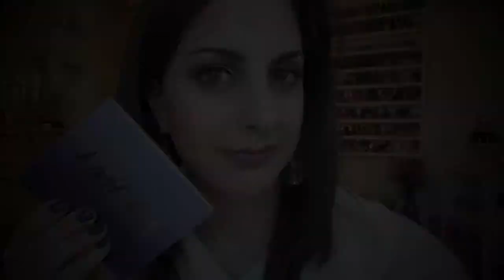Tarte Tartelette Palette Review♡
OPEN ME FOR FUN LINKS!

My Review on the Tarte Tartelette Palette Plus Swatches.

*All opinions are my own. Products mentioned in this video was purchased with my own money.

Love & Lipstick Katie